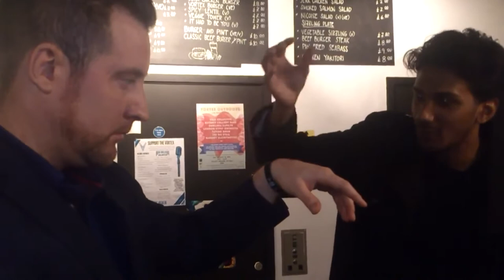Magic & Hypnosis With Reuel Singh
Whilst on a night out in East London, Reuel Singh decided to perform some Hypnosis to a Security Guard of the Jazz Bar.